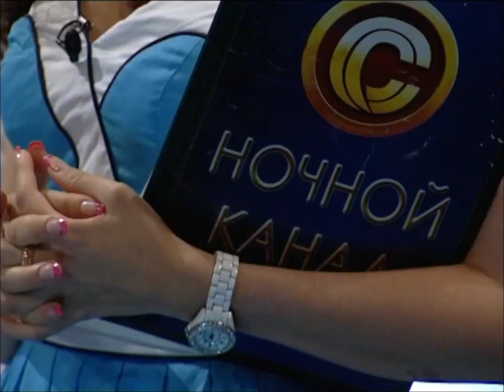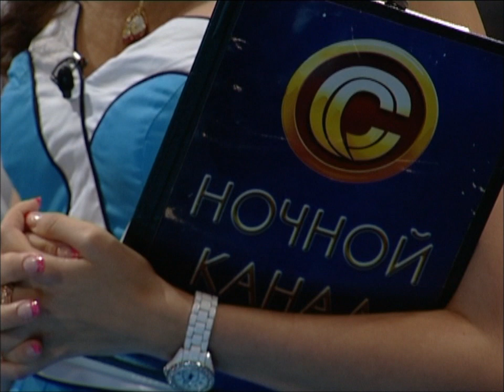Профориентация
Ведущие: Ольга Панкова и Илья Верин
Гости:
Ольга Климова -- ведущий специалист Службы содействия занятости студентов и выпускников РГГУ
Николай Родичев -- заведующий лаборатории социально-профессионального самоопределения
Руслан Конорев -- адвокат
Виктор Соколов -- руководитель программы г. Москвы «Ты -- предприниматель»
Людмила Фролова -- психолог Службы занятости
Виктор Иванов -- заместитель руководителя Департамента труда и занятости населения г. Москвы
Василий Пугачев -- президент Ассоциации выпускников столичных ВУЗов
Илья Беставашвили -- дублер заместителя мэра Москвы в правительстве Москвы по социальной политике

Телеканал Столица: Ток-шоу "Ночной Молодежный Канал"